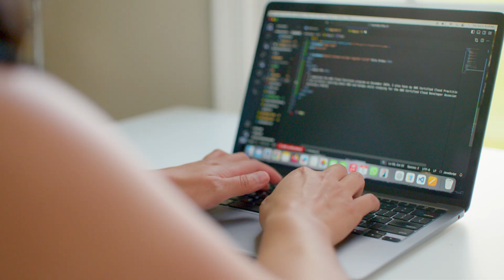AWS Cloud Institute Emerging Talent | Rita's story | Amazon Web Services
Discover how Rita transformed her career from a burnt-out operating room nurse to a thriving Secure Cloud DevOps professional with AWS Cloud Institute. With program flexibility, dedicated mentorship, and career coaching support, Rita successfully navigated her career change and landed a position at SAP. Whether you're considering a career change or looking to upskill in cloud computing, Rita's story proves it's never too late to pursue your tech dreams.

Why AWS?